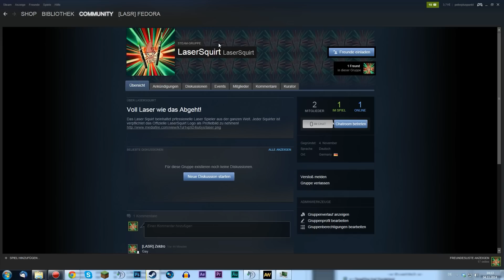die BESTE KLASSE in CoD: Advanced Warfare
Advanced Warfare kann man nicht normal spielen, es ist so schlecht gebalanced, dass man dagegen vorgehen muss.
Deswegen gibt es das LaserSquirt, welches darauf abzielt, die Entwickler aufmerksam zu machen, darauf, dass ihr spiel unspielbar ist.. Ich sage nur Back to the Roots!

▬▬▬▬▬▬▬▬▬▬ Sozialkram ▬▬▬▬▬▬▬▬▬▬▬▬▬

▬▬▬▬▬▬▬▬Musik▬▬▬▬▬▬▬▬▬

Selbst gemixt :D (Darude Sandstorm)